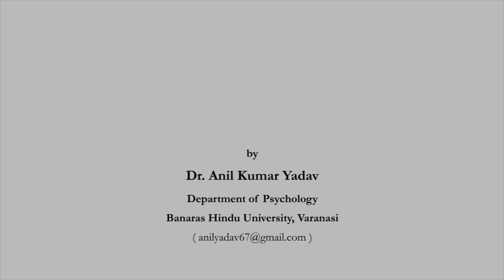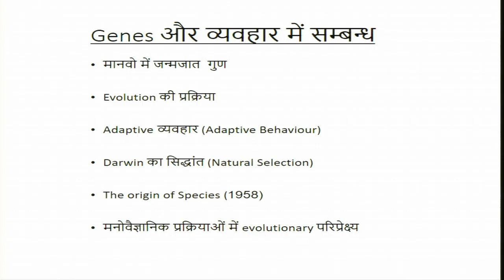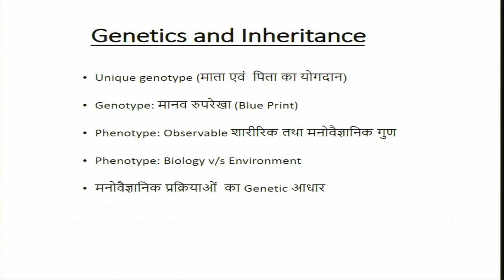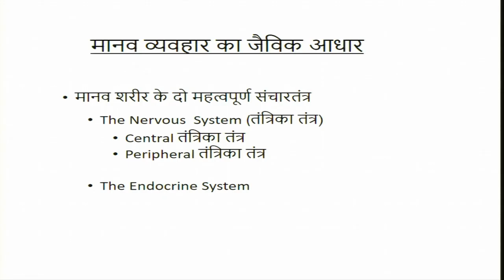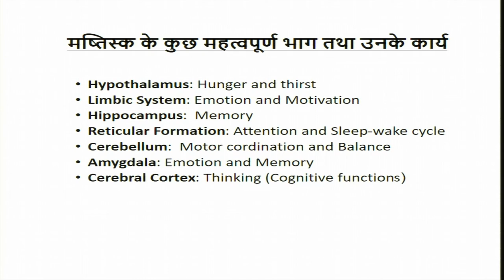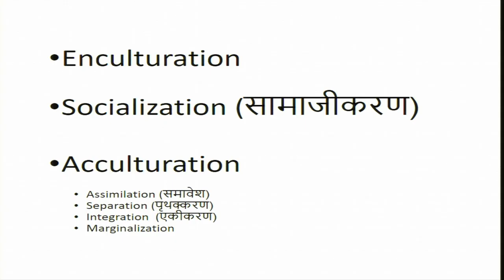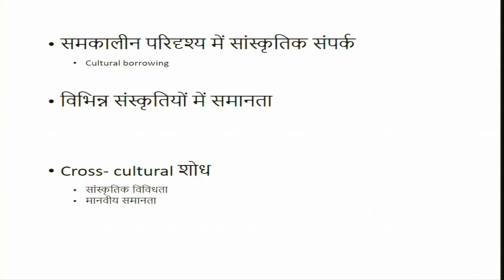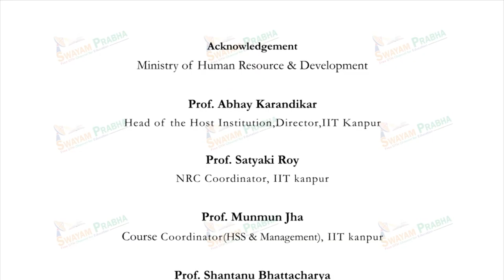The Bases of Human Behaviour